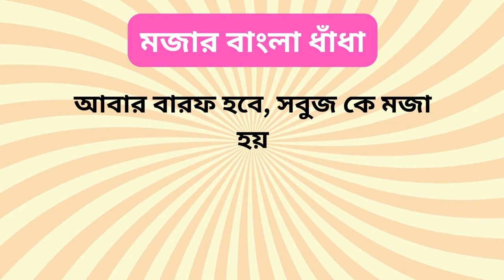বাংলা মজার ধাঁধা প্রশ্ন ও উত্তর | Dhadha | Mojar Dhadha I Dhadha Bangla | ধাঁধা প্রশ্ন 6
Title: হাস্যকর বাংলা ধাঁধা: বাংলা মজার ধাঁধা প্রশ্ন ও উত্তর | ধাঁধা | Dhadha | Mojar Dhadha I Dhadha Bangla | ধাঁধা প্রশ্ন 6

ATIK THE BACHELOR

কি কি ভিডিও দেখতে চান তা কমেন্ট করে জানান।
আপনার ভিডিও প্রোমোশনের জন্য যোগাযোগ করুন।
ধন্যবাদ ।

ধাঁধা প্রশ্ন ও উত্তর / ধাঁধা /Dhadha/Dha Dha/ Mojar Dhadha/ Dada /Dhadha Bangla /ধাধা /ধাঁধা প্রশ্ন

Your Queries 👇👇
১. Dada
২. ধাঁধা
৩. ধাঁধা প্রশ্ন ও উত্তর
৪. dhadha
৫. dha dha
৬. Dhada
৭. dhadha bangla
৮. bangla dhadha
৯. ধাধা
১০. দাদা
১১. dhandha
১২. bangla dada
১৩. dada dada
১৪. mojar dhadha
১৫. quiz
১৬. dadagiri
১৭. ধাধা ও উত্তর
১৮. dhanda
১৯. গুগলি ধাঁধা
২০. googly dada
২১. googly
২২. ধাঁধা প্রশ্ন ও উত্তর বাংলা
২৩. dadha
২৪. dadagiri googly round
২৫. মজার ধাঁধা
২৬. ধাদা
২৭. Dha dha bengali
২৮. prashna uttar
২৯. mojar mojar dhadha
৩০. dha dha dha dha
৩১. dada bangla
৩২. দাদাগিরি
৩৩. বাংলা ধাঁধা
৩৪. dadagiri googly
৩৫. gk
৩৬. bengali dada
৩৭. dhadha prosno
৩৮. mojar dada
৩৯. gugli dhadha
৪০. কুইজ প্রশ্ন ও উত্তর
৪১. gugli
৪২. bangla quiz
৪৩. buddhir khela
৪৪. kothin dhadha
৪৫. গুগলি
৪৬. Bangladeshi dada
৪৭. ধাঁধা প্রশ্ন
৪৮. dada dada dada
৪৯. google dada
৫০. googly dhadha
৫১. dada prashna uttar
৫২. কঠিন ধাঁধা
৫৩. ধাধা বাংলা ধাঁধা মজার
৫৪. dadar uttar
৫৫. কুইজ
৫৬. dada video
৫৭. dada giri
৫৮. mogoj dholai
৫৯. googly question
৬০. gk question
৬১. bangla dhada
৬২. buddhi dada
৬৩. dada question
৬৪. কঠিন ধাঁধা প্রশ্ন ও উত্তর
৬৫. ধাঁধা ধাঁধা
৬৬. dada khela
৬৭. buddhir dhadha
৬৮. দাধা
৬৯. bengali quiz
৭০. কুইজ প্রতিযোগিতা
৭১. মজার মজার ধাঁধা
৭২. dada uttar
৭৩. mojar mojar dada
৭৪. বাংলা ধাঁধা ও উত্তর
৭৫. notun dada
৭৬. প্রশ্ন উত্তর
৭৭. দাদা গিরি প্রশ্ন
৭৮. quiz question
৭৯. প্রশ্ন
৮০. new dada
৮১. dhada dhada
৮২. notun notun dada
৮৩. kothin dada
৮৪. dadagiri dada
৮৫. dhada question
৮৬. bengali dhadha
৮৭. gyaner jhuli dhadha
৮৮. জ্ঞানের ঝুলি
৮৯. Jhuli gyaner
৯০. gyaner jhuli

                   👇👇About this video👇👇

 নিজের বুদ্ধি বাড়ানোর জন্য ভিডিওটি অবশ্যই দেখুন (Must watch the video to increase your intelligence) 😊

এটি একটি ধাঁধার ভিডিও যেখানে আপনাকে ১৫-৩০
টা প্রশ্ন করা হবে (This is a Bengali puzzle video where you 15 to 30 question will be asked) 😌☺

(You will have 5 seconds to answer the questions)🕛🕛

তার পর উত্তর জানিয়ে দেওয়া হবে আপনাকে(After that the answer will be given to you)👍👍

"স্বাগতম বন্ধুগণ! আমাদের চ্যানেলে আসার জন্য ধন্যবাদ। আজকের এই ভিডিওতে আমরা নিয়ে এসেছি একটি মজার বাংলা ধাঁধা, যা তোমাদের হাসির কণ্ঠ বারতে সাহায্য করতে পারে। আসুন সহযোগিতা করি এবং মিষ্টি হাসি হাসি করি!

আরও মজার ভিডিও পেতে বোধহয় আমাদের চ্যানেলে থাকা বেল আইকন টিতে ক্লিক করুন। ধন্যবাদ!"

➡ Please do ⤵️
                                         SHERE 📲
                                              And